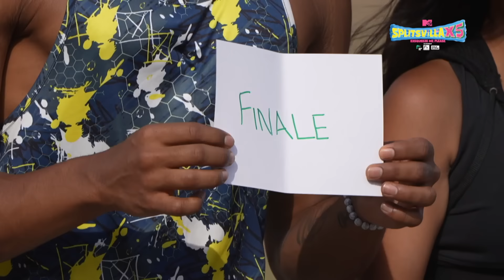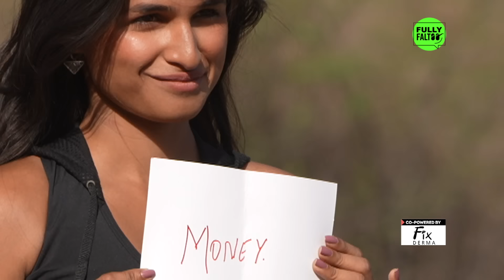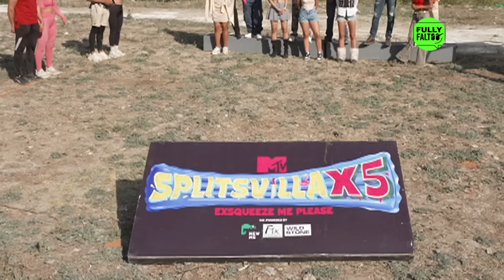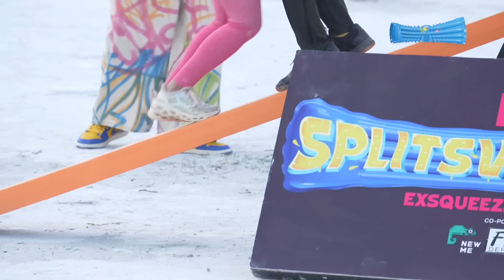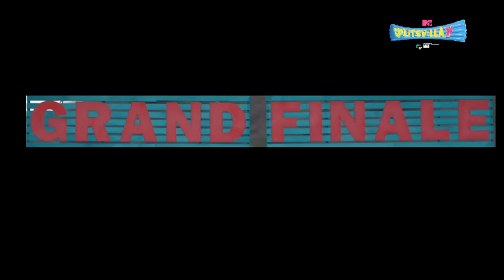MTV Splitsvilla X5 | Full Episode 40 | The Grand Finale!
It's the time to decide who wins the coveted trophy. Will it be Jash & Akriti or Harsh & Rushali? Watch to find out!

Watch MTV Splitsvilla X5, co-powered by @newme_asia  @fixderma.skincare  & @wildstoneofficial, every Sat-Sun 7 PM, only on MTV & JioCinema.